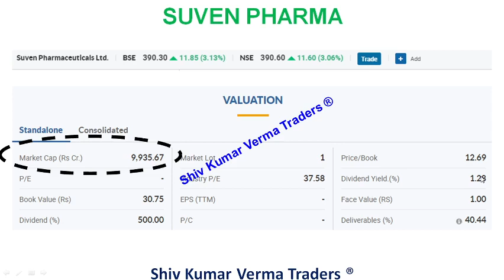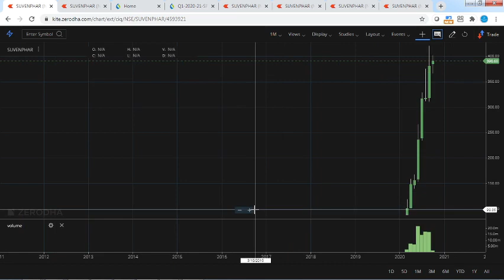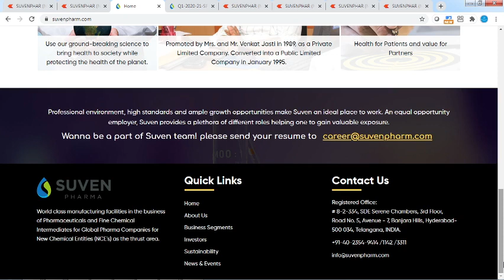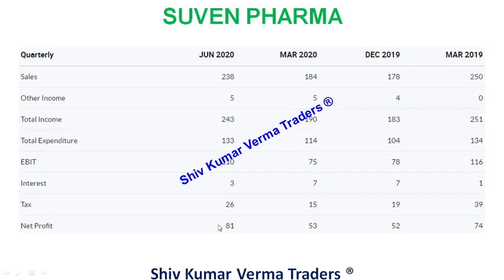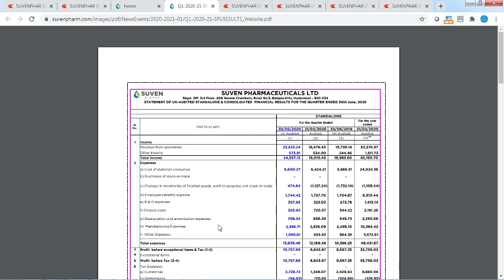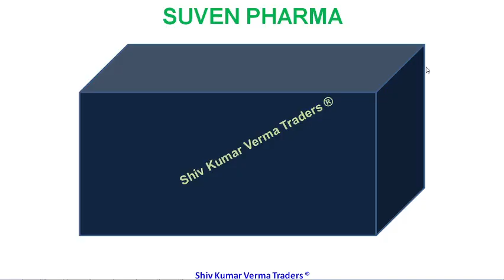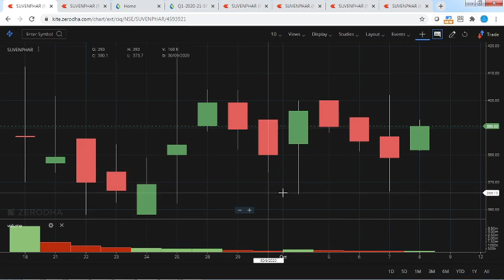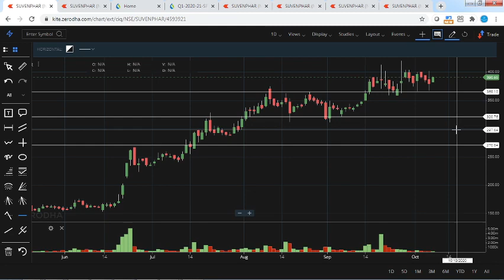What is Suven Pharma share price today? What Suven Pharma Fundamental / Technical analysis tells us?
0:02 Hello and Welcome to all.
In this video we will learn about What is Suven Pharma share price today? What Suven Pharma Fundamental / Technical analysis tells us?

After an expensive love affair with New chemical entity discovery business, Mr. Venkat Jatsi finally decided to demerge the Discovery business from the Crams business. Over the years, the Contract Development and Manufacturing Operations has funded the expensive Research and development expenditures incurred in the NCE discovery business with no returns to show. In an environment where the peer companies like Divis Laboratories, Syngene are trading at 30 and 21 EV/Ebitda multiples. Suven with superior margins and capabilities in both pharmaceuticals business and agrochemical business trades at an EV/EBITDA of 11 times.
Do watch the complete video to know why this is a really interesting business

01:06 a) Long Term Investors, they will learn about - Investments ideas India, Why its share price is going up down?  Breaking News India Stock Market, investment plans, investment multiplier, investment options in India.
02:03 b) Beginners in stock market, they will learn about - Basics of share market for beginners, basics of trading stocks, basics of investing in stocks, basics of trading stocks in india, basics of stocks, basics of finance, day trading for beginners, day trading strategies, Day Trading, Stock Market in Hindi, tips for stock market beginners.

03:34 Q2 What will you Learn after watching this video?

1) What are the top Stocks in News today?
2) What Stocks are expected to rise today?
3) What stock should I Invest in today?
4) Which share will go up tomorrow?
5) What is the stock market doing today?
6) Why share price is going down?
7) Which Stocks to buy for long term?

Yours
ShivKumar VermaTraders